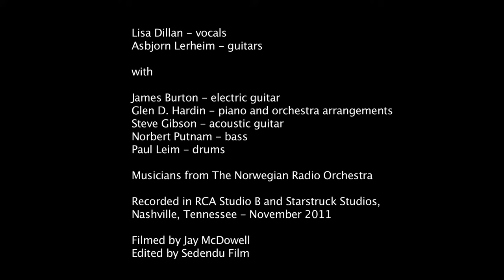Lisa Dillan & Asbjørn Lerheim - Separate Ways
In 2012 Quite Quiet Project released the album "Love Me Tender - The Quite Quiet Way". Seven of Elvis Presely's most trusted live and studio musicians performed/contributed on this record, together with two more from the
ranks of American pop history's elite. These are world class musicians who have accompanied many of the greats of pop music: From Elvis Presley, Dolly Parton, Frank Sinatra and Bob Dylan, to Joe Cocker, Lionel Richie, Emmylou Harris, and Joan Baez. With the sound and interpretations of Lisa and Asbjørn we get an exciting mix between different musical signatures.

Glen D. Hardin, Elvis' regular pianist and arranger from the TCB Band, which was Elvis' live band in the 1970s, has written the orchestra arrangements, recorded with musicians from our renowned Norwegian Radio Orchestra.

The result on this record has in many ways become what the title says: "Love me tender -- the quite quiet way". We hope that you, as listener, find points of contact into your own "Quite Quiet" world, and enjoy the album.

In this project Lisa Dillan has selected her favourite songs from the repertoire of Elvis Presley. These are strong, beautiful and expressive melodies and lyrics. Most of them are, nevertheless, unknown for most people. Elvis had a particular talent for finding good song material, and there are many hidden gems in his large production. Lisa Dillan has been a fan of Elvis since 1977, the year Elvis passed away, and she has detailed knowledge of his career and, not least, his repertoire.

In 2003 she began carefully sifting through his repertoire, and the
songs on this album revolve, to a large degree, around the ballads he
did in the '70s. She has concentrated on finding songs that fit into the framework she wanted, simplifiying and distilling the power in these songs -- hence "Quite Quiet".

In 2007 Lisa met Asbjørn Lerheim on a deserted island in the far north of Norway. The silence, the timing and the dedication to details were meeting
points for these two musicians, and quite soon Asbjørn became the second member of the Quite Quiet Project.

Both Lisa Dillan and Asbjørn Lerheim have long careers as improvising musicians. Even if the result may not appear to be experimental or even jazz-focused, the interpretations feature Lisa Dillan's experimental approaches and the placement of the voice in an instrumental context, and also Lerheim's excellent timing and placement in relation to the vocal framework, where space and transparency in the encounter with each detail are important.

Rewievs/press clips

Harstad Tidene, (6 out of 6 possible scores):
"Elvis has hardly ever been as beautiful interpreted as by Lisa Dillan/it's all about Elvis, and it's all about soft jazz. So tender, touching and beautiful that the crush is about to take a stranglehold ".

Side2.no - (6 out of 6 possible scores):
This is so great, so beautiful, so strong, so personal and so unique that one only can give in, and move into Lisa Dillans Elvis-world/ The versions of "You Don't Have to Say You Love Me" and "You'll Never Walk Alone" is nothing less than amazing -- they move in and stays in the heart forever.

Oppland arbeiderblad - (6 out of 6 possible scores):
"Lisa Dillan rates high and wins/Many have tried to turn the old classics, but the vast, vast majority doesen´t reach The King even up to his heels. But Lisa Dillan makes it"

Addresseavisa - (5 out of 6 possible scores):
"Elvis is not alive, and he has not returned either. But he must simply be reincarnated in Lisa Dillan "

Dagbladet - (5 out of 6 possible scores):
"Very beautiful. Like a reqviem over Elvis"

Jazznytt (does not grade reviews)
"Elvis has left the building, but Lisa has entered the room!"

Avisa Nordland - (5 out of 6 possible scores):
"Tumultuous cheering/great experience/hushed, close and intense"

Flaming Star (Elvis Presley Fan Club/Norway):
"...one of the greatest "Elvis experiences" I have ever had/I have never seen James Burton this playful ever/ warmly recomaneded!"

Vårt Land (does not grade reviews)
"The professor in improvisation from the Norwegian Academy of music, comes more than respectable from her Elvis-stunt. Elvis ' most gripping song, "Love Me Tender", are no less gripping and intense here. Well done! (..) Guitarplayer Asbjørn Lerheim and some of Elvis ' own musicians make tonal and rhythm track that provides the gentle, clear and expressive voice of Lisa Dillan full justice. "